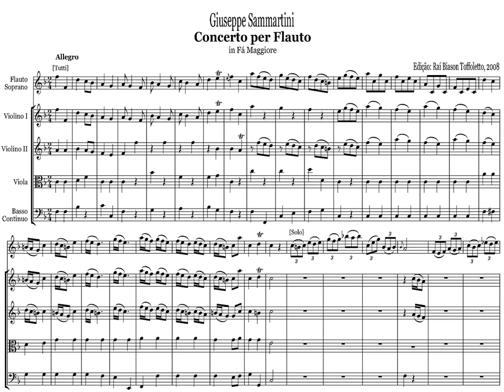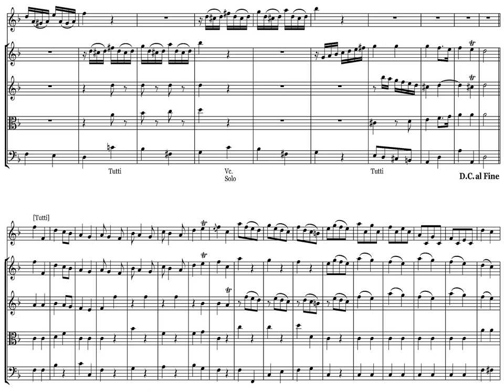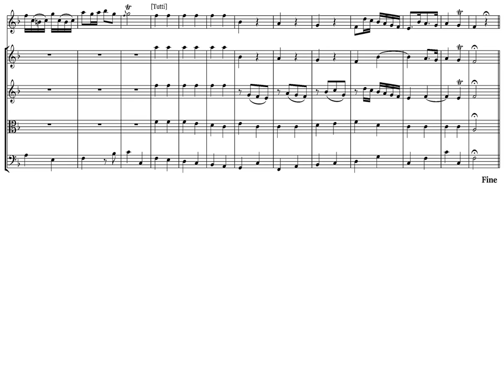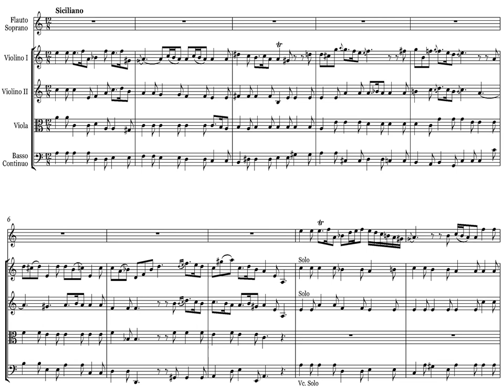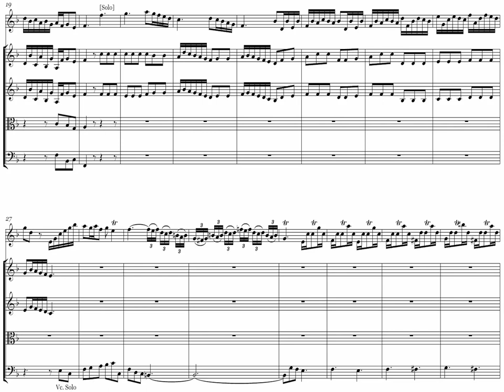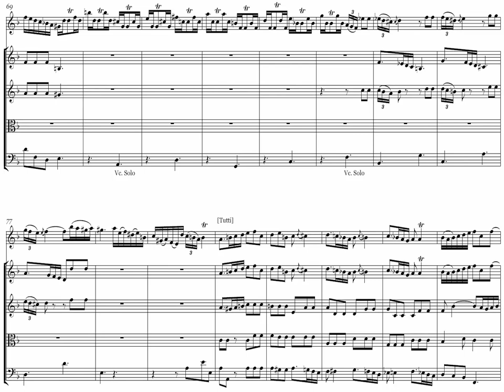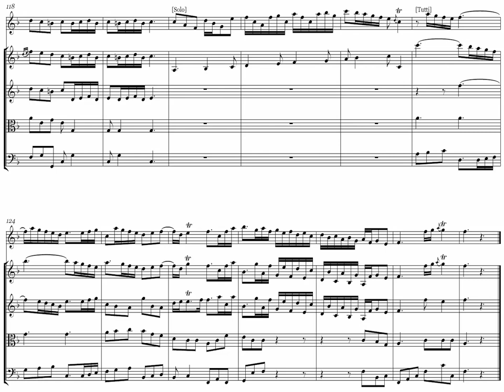[Michala Petri+Concerto Copenhagen, 2x{SCORE+LIVE}] Sammartini: Recorder Concerto in F major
Concerto in F major for Recorder and Orchestra
Liver Recording
Recording Date: 2017.October 3.
Recording Place: Garnisonskirken in Copenhagen

Sopranino Recorder: Michala Petri (1958-)
Orchestra: Concerto Copenhagen (1991-)
Dirigent: Lars Ulrik Mortensen (1955-)

00:00 1.movement: Allegro WITH SCORE
03:45 2.movement: Siciliano WITH SCORE
08:53 3.movement: Allegro assai WITH SCORE
12:36 1.movement: Allegro, LIVE VIDEO
16:26 2.movement: Siciliano, LIVE VIDEO
21:37 3.movement: Allegro assai, LIVE VIDEO

Uploader's note:
Michala Petri played Monti Czardas on the Victor Borge 80th Birthday-concert.
It was frenetic, sensational.
I think this performance is most perfect, most summarizing in the whole Borge's life work